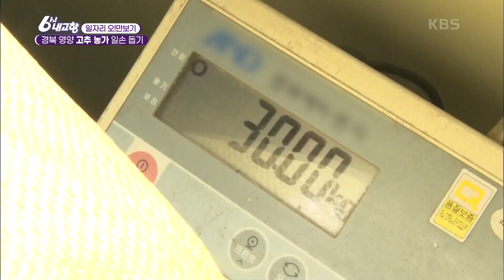[일자리 오!만보기] 경북 영양 고추 농가 일손 돕기 [6시 내고향] 20200824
[일자리 오!만보기] 경북 영양 고추 농가 일손 돕기